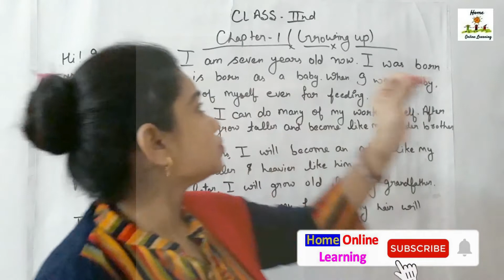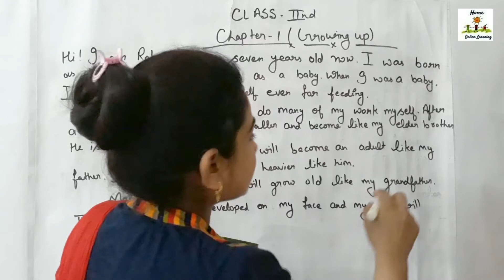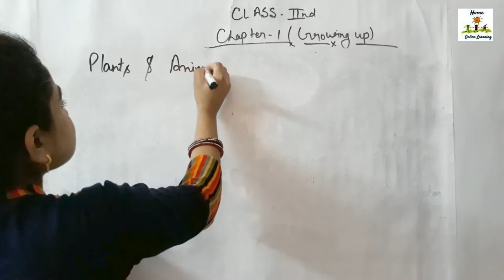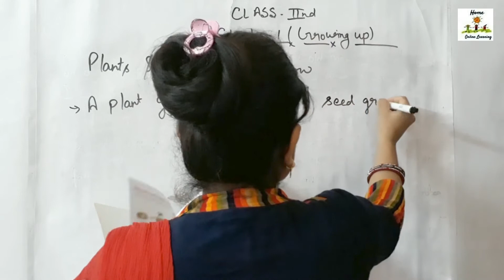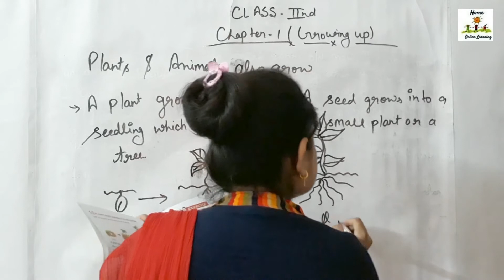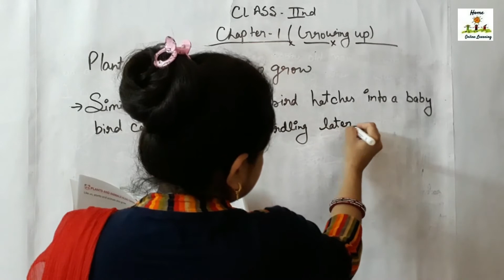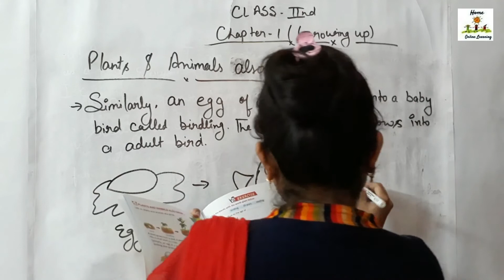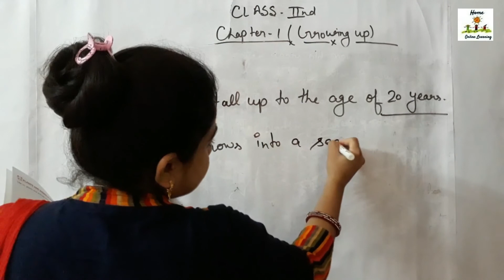Class- 2 EVS || Lesson- 1 || Growing Up || easy explanation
Hello Students,
Swagat Hai Aapke Apne Youtube Channel Home Online Learning Mai.
My Self Pooja, Students Iss Video me Maine Aapko Class 2 Chapter 1 EVS Growing up K  Baare Me Bataya Hai.
Students Agar Aapko Meri Video Achi Lagi Ho to Video Kou Like or Share Kare. Or Mera Youtube Channel Acha Laga ho to AAP mere Channel Kou Subscribe Karna Na Bhule Aur Sath Me Bell Icon Press Kare Taki Aapko Daily Daily Hamare Naye Naye Video Sbse Pahle Mil Sake.